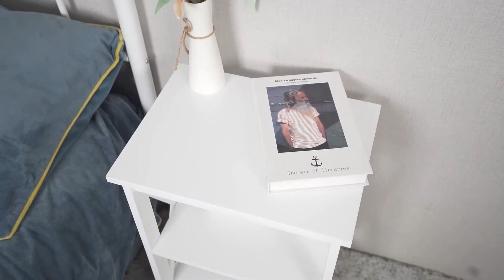Jaxpety Black 3 Tier End Side Table for Living Room Set of 2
Inspired by the rustic concept, this black end side table set of 2 with a nitryl finish provides you an ideal organizer your home layout. The versatile end table works in the living room as a chairside table, also in the bedroom as a nightstand.